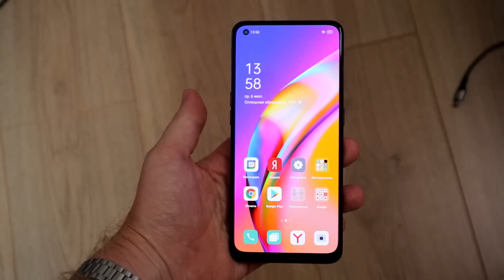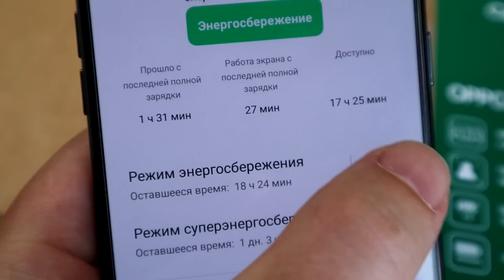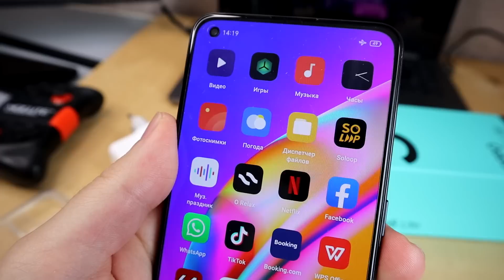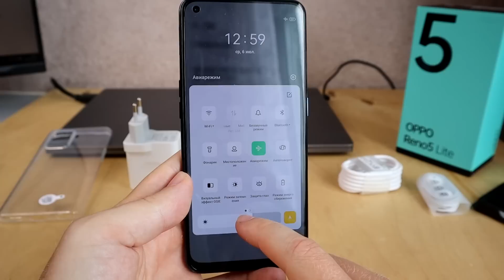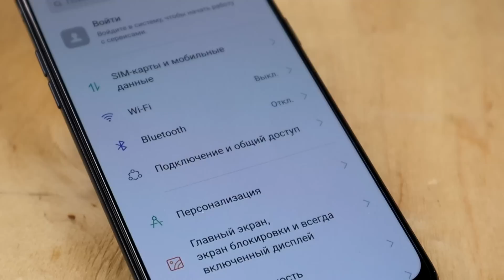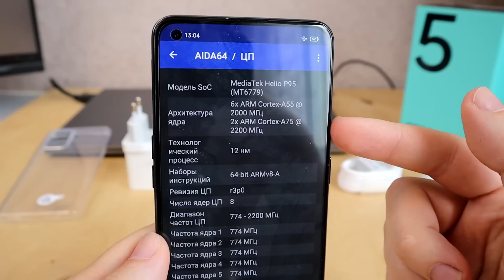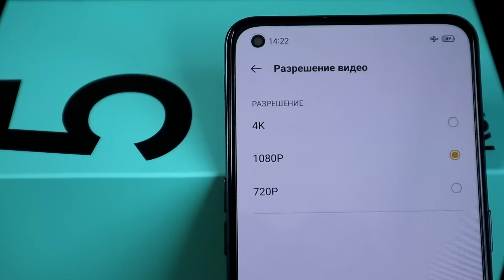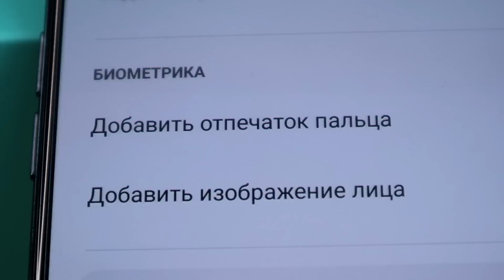OPPO Reno 5 Lite: хорошая замена Xiaomi или Realme до 20000 рублей 🔥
OPPO Reno 5 Lite обзор увидите в этом видео, это смартфон 2022 года, телефон с хорошей камерой, замена Xiaomi или Realme смартфонам. Если хотите купить смартфон до 20000 рублей то можно купить OPPO Reno 5 Lite, телефон с быстрой зарядкой, компактный смартфон ОППО Рино 5 Лайт на Color OS и Android 11.

Дата акции: 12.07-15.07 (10:00 по мск)